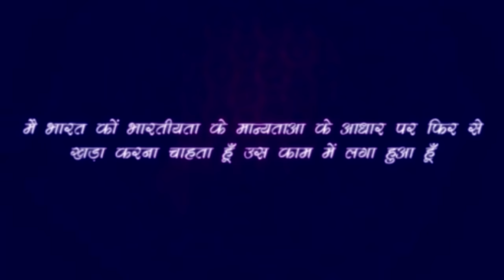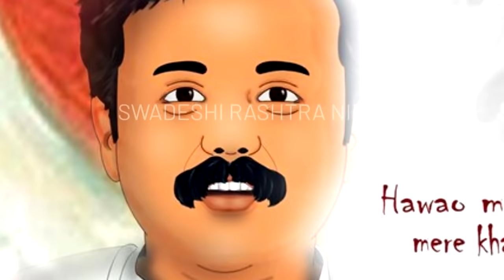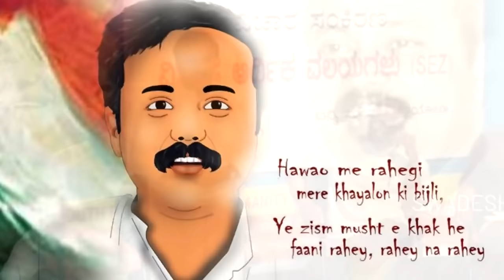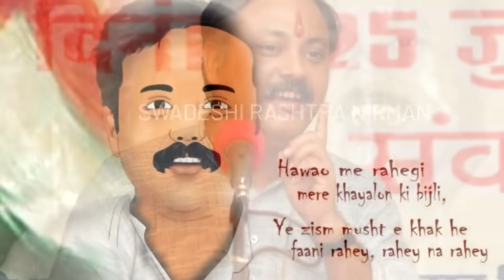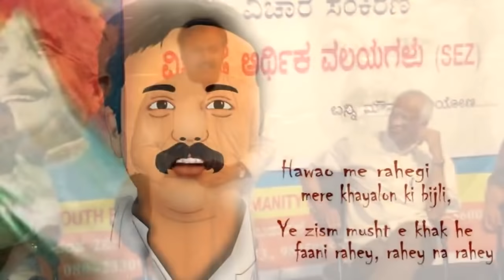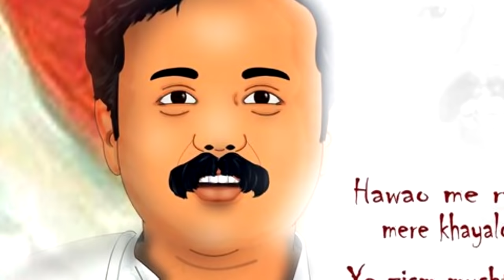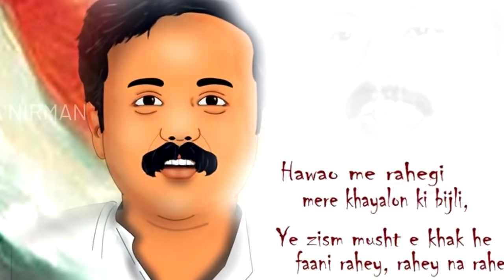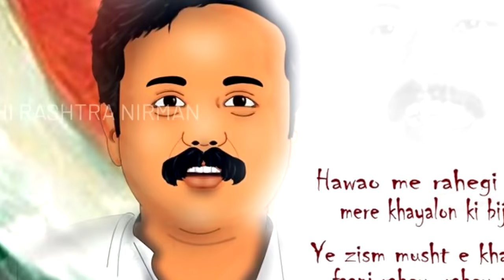Rajiv Dixit- पित्त प्रकृति के लोगों की दिनचर्या ..... PITTA WALON KI DINCHARYA